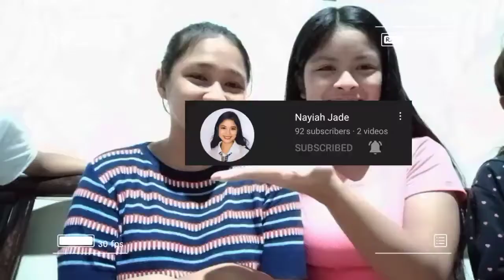lifewithme ep. 6 | polly + samgy night + nayiah's reading corner